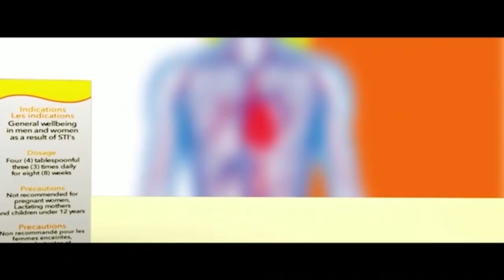PAE MU KA ## YOU CAN'T FOOL ALL THE PEOPLE -- SIRE CHOPENSON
YOU CAN'T FOOL ALL THE PEOPLE -- SIRE CHOPENSON.